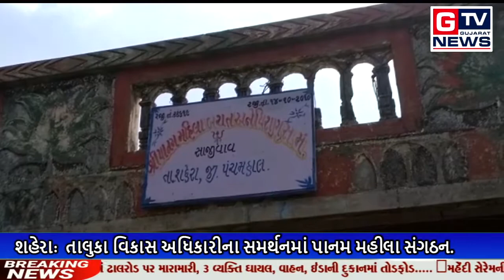શહેરા: તાલુકા વિકાસ અધિકારીના સમર્થનમાં પાનમ મહીલા સંગઠન..|| GTV_GUJARAT_NEWS